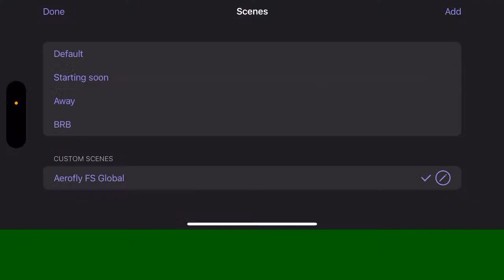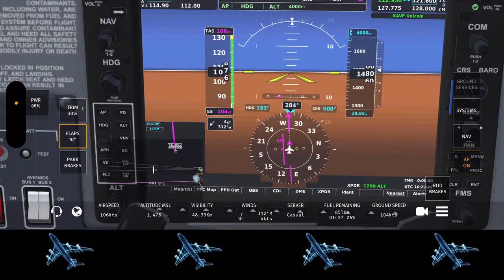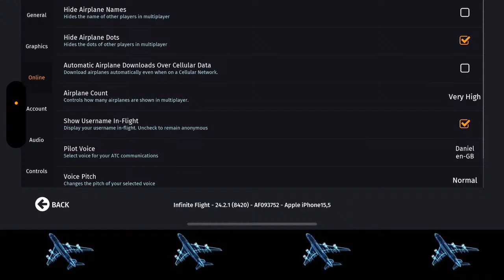Infinite Flight: 100 Day Cessna Ep. 2 | KAVP-KIPT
Welcome to flying live with Captain Morpheus!. It has been a few days but we are back!
Route: KAVP-KIPT (Wikes Barre Scranton -Williamsport Rgnl)
Server: Casual
Aircraft: Cessna
-- LINKS --

-Thrustmaster TCA Sidestick Airbus Edition (PC)
(Amazon link)

-ZealSound Gaming USB Microphone for iPhone Phone PC,Metal Microphones with Quick Mute,RGB Indicator,Pop Filter,Shock Mount,Gain Control for Podcast
(Amazon Link)

-Microsoft Flight Simulator 40th Anniversary – Premium Deluxe – Xbox Series X|S, Windows [Digital Code]
(Amazon Link)